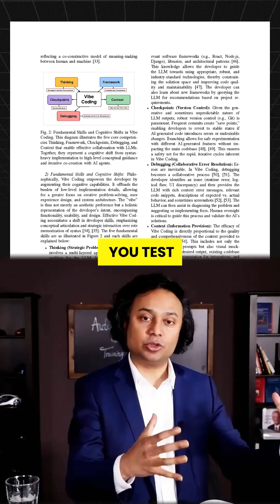You’re Coding with AI WRONG — Here’s What Top Researchers Found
⚠️ Are you using AI to code... the wrong way?
Most developers have no idea that there are two totally different approaches to AI-assisted coding — and this new research from Cornell University and the University of the Peloponnese breaks it down 🔥

In this video, you’ll discover:

🚀 Vibe Coding – Think of it like working with a coding buddy. You prompt, guide, tweak, and learn. Great for creativity and prototyping.
🤖 Agentic Coding – Give the AI a goal and let it do the work. It writes, tests, and even fixes code. Fast and scalable, but you lose control.

💡 The takeaway?
The most powerful developers of the future will master both styles:
Use Vibe Coding to think creatively.
Use Agentic Coding to execute at speed.
This is the ultimate combo for staying relevant and 10x more effective in the evolving job market.

👉 Bookmark this video — you’ll want to come back when AI becomes your next co-worker.